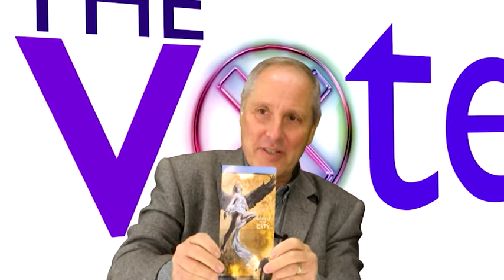The Vote - Episode 10: An interview with Reverend Anthea Ballam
In this weeks episode , Geoffrey Bowden speaks with Reverend Anthea Ballam, Interfaith Minister & Priest.

BTN VOT 18 019PGM MA A